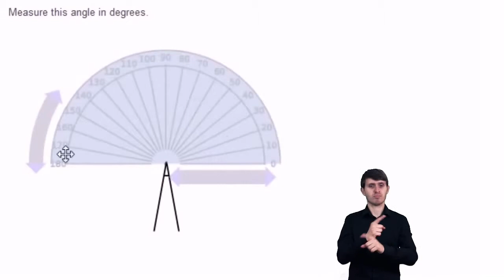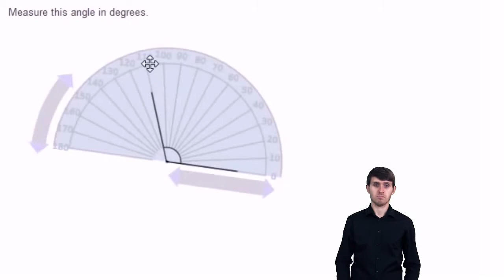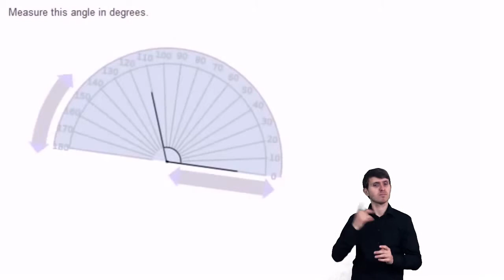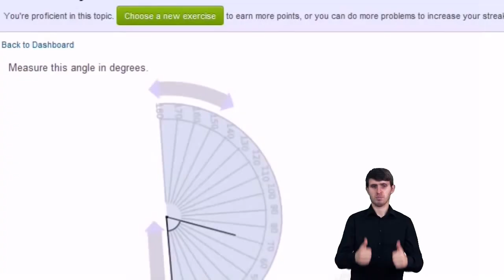Kątomierz - wersja migowa